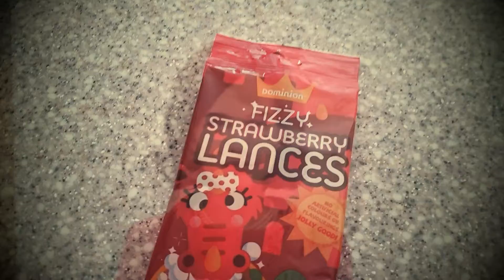30 September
Highlights 30 September 2017